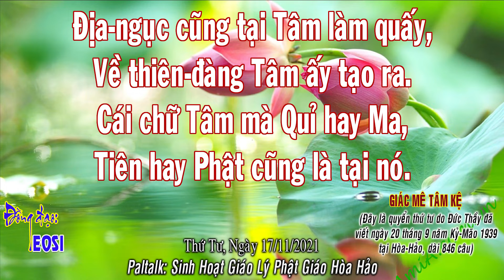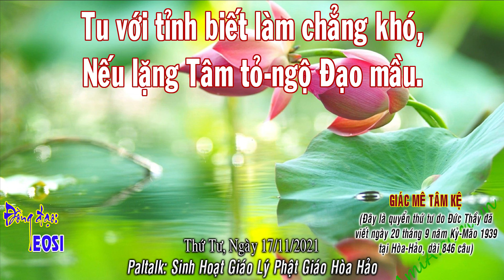Địa-ngục cũng tại Tâm làm quấy,Về thiên-đàng Tâm ấy tạo ra.-EOSI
Địa-ngục cũng tại Tâm làm quấy,
Về thiên-đàng Tâm ấy tạo ra.
Cái chữ Tâm mà Quỉ hay Ma,
Tiên hay Phật cũng là tại nó.
Tu với tỉnh biết làm chẳng khó,
Nếu lặng Tâm tỏ-ngộ Đạo mầu.
GIÁC MÊ TÂM KỆ

(Ðây là quyển thứ tư do Ðức Thầy đã
viết ngày 20 tháng 9 năm Kỷ-Mão 1939
tại Hòa-Hảo, dài 846 câu)